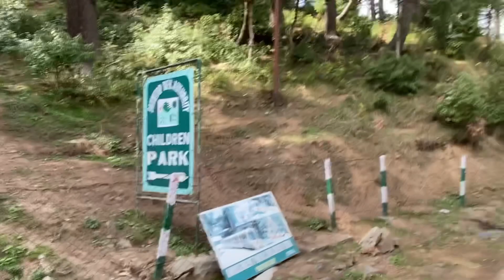Patnitop Video April 2023 | Jammu TOur | Mata Vaishno Devi Yatra Nearest Tourist Place |Snow Fall #1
Cab Taxi At Cheapest Rate - Gul Mohommad - 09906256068